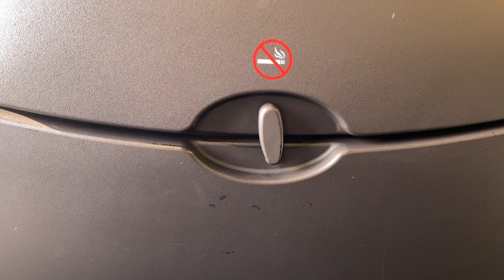宮崎ロングボードトリップ秋本祥平、PIPPEN、DAMA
宮崎トリップDAY1  秋本祥平、PIPPEN、DAMA